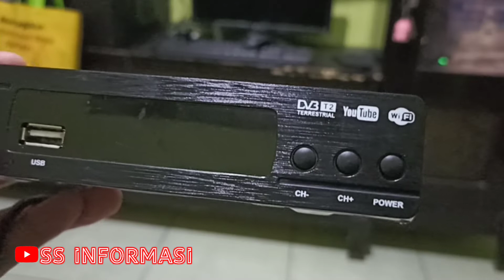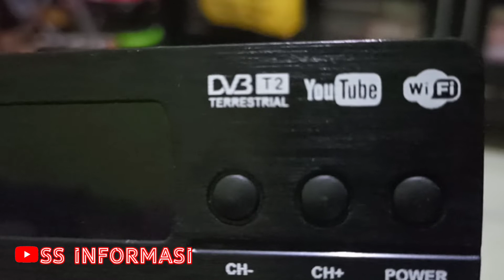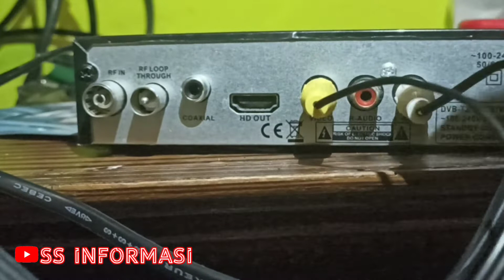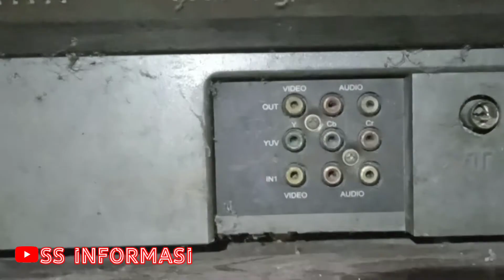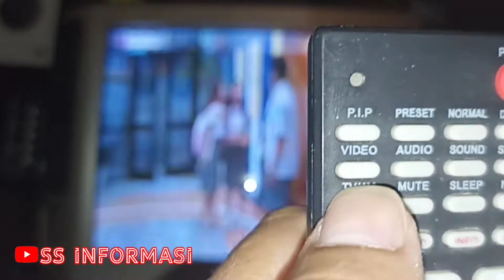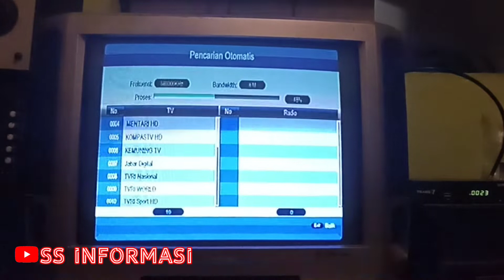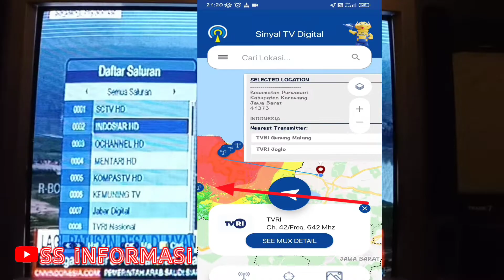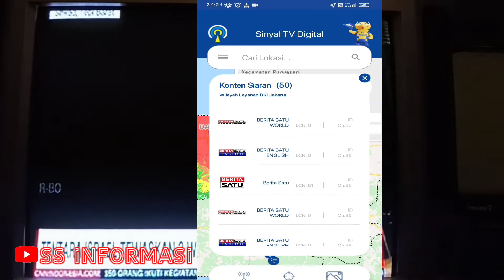Cara merubah tv tabung jadi tv digital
Berikut ini saya jelaskan bagaimana cara merubah tv tabung menjadi tv digital.
Untuk merubah tv tabung menjadi tv digital kita perlu alat yang namanya set top box DVBT2.
Dengan set top box DVBT2 ini kita tidak perlu membeli TV digital yang baru. Anda bisa menggunakan TV tabung atau TV lama kita menjadi TV digital.
Untuk lebih jelasnya bagaimana cara merubah TV tabung menjadi TV di gital simak saja videonya berikut ini.